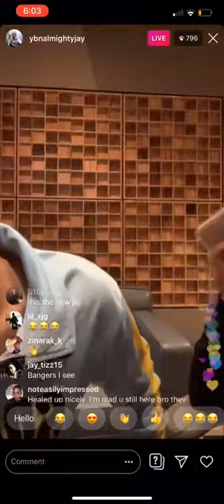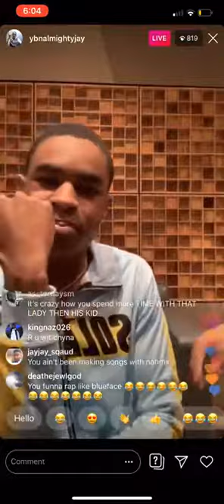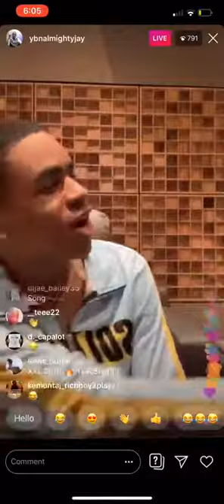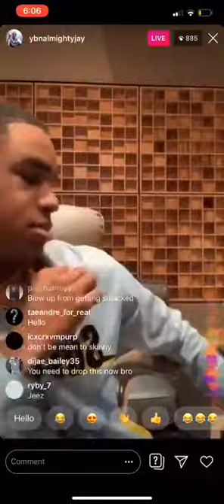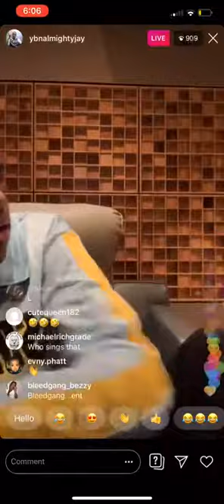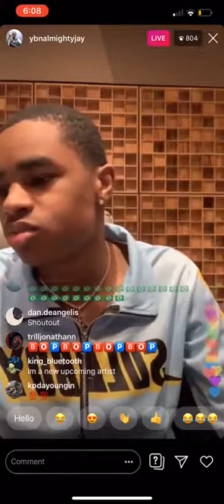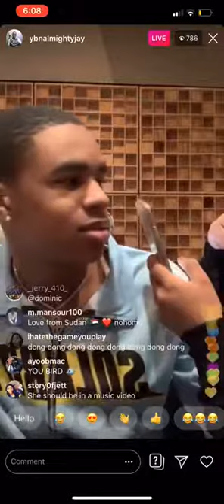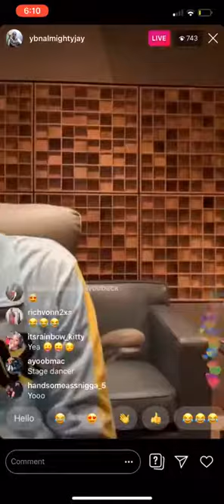DREAM DOLL & YBN ALMIGHTY JAY IN THE STUDIO ON IG LIVE